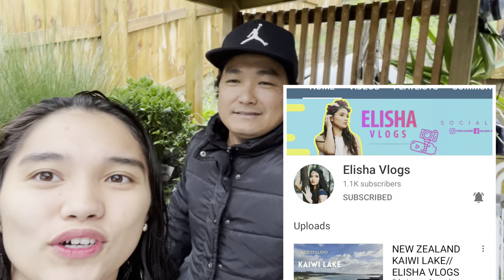BEEF PARES IN NZ// EL KAPITAN VLOG